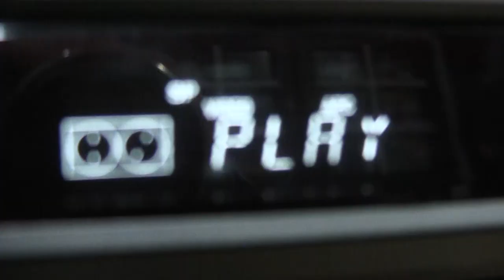DOCUMENTALIDADES TV - La Plata - Interés cultural 1998 02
VIDEOTECA V HS

AÑOS 1998 A 2002
Gonzalo Marcuzzi